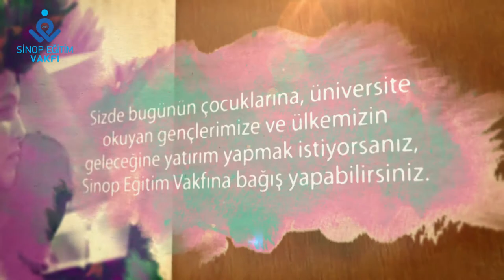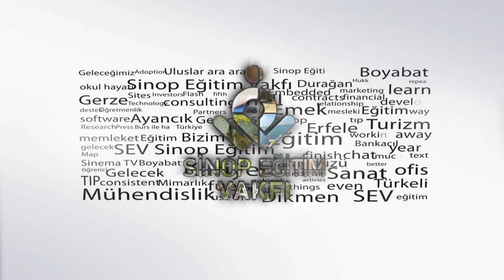Sinop Valisi Yasemin Özata Çetinkaya ile SEV Tanıtımı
Sinop Valisi Yasemin Özata Çetinkaya ile SEV Tanıtımı 1